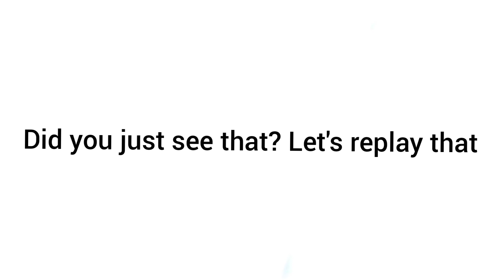I edited a Peppa Pig episode because Peppa Pig is still a meme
I had to reupload this edit because the words for some reason didnt show up

And

Sub